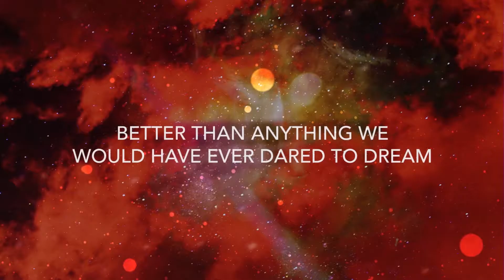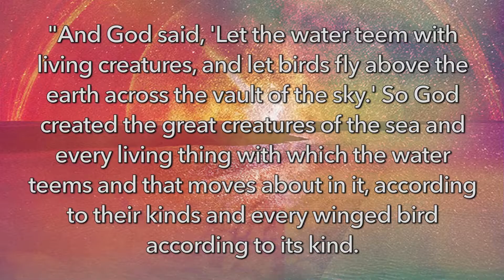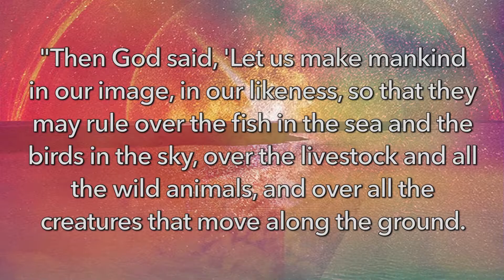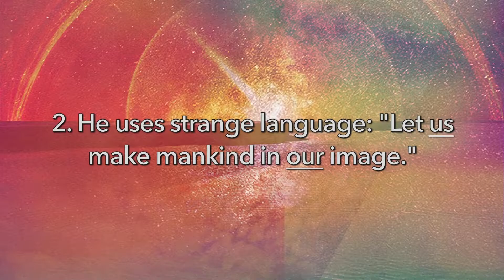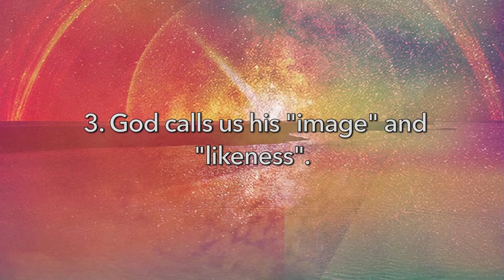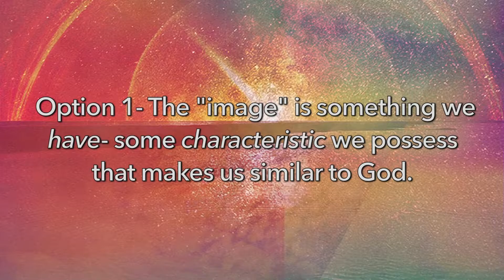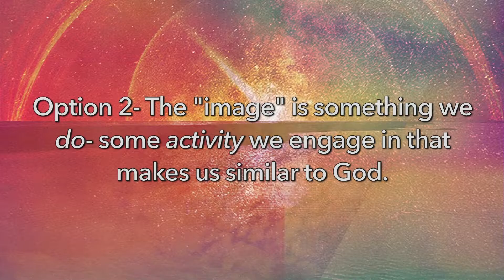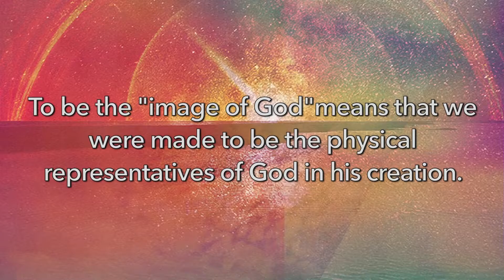Wonder | Our Place In His Story | Genesis 1:26-28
You were made to be the physical representation of God in the world. Craig shared a life-changing truth that we as humans are representing God to his creation. How should this new perspective change your perspective?